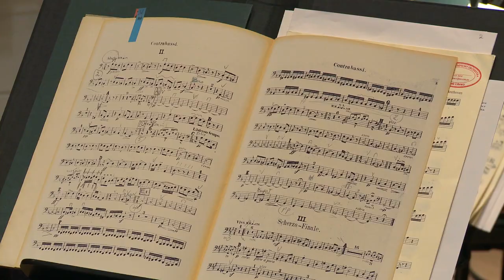The TSO in Your Classroom with Richard Gill AO, Learning to Listen with Rimsky Korsakov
Featuring music from Rimsky-Korsakov Sinfonietta on Russian Themes, Op 31, II Adagio.

Richard Gill engages students in a series of listening exercises and uses music by Rimsky-Korsakov to strengthen instrument recognition. Richard Gill, conductor and presenter; the Tasmanian Symphony Orchestra; grades 3 and 4 students from St Aloysius Catholic College, K-4 Campus.

With thanks to the James N. Kirby Foundation for their support.